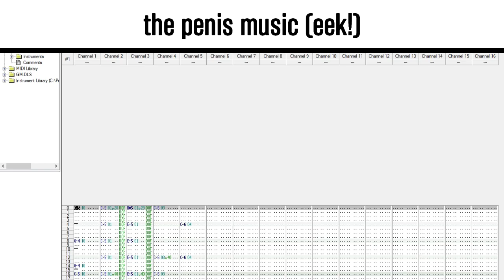the penis music (eek!)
sim fui eu msm que fiz pq